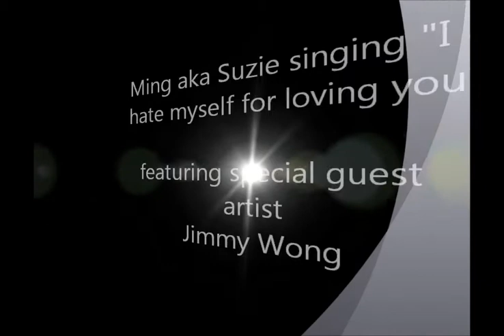5th Acro Polity Ming "I hate myself "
Ming aka Suzie Wong surprised them with an " I Hate myself for loving you." But the highlight was really my special guest, Jimmy Wong from Hong Kong. Acro Polity is a half-yearly event the studio organises to let the students and teachers of Acro showcase their pole craftes.